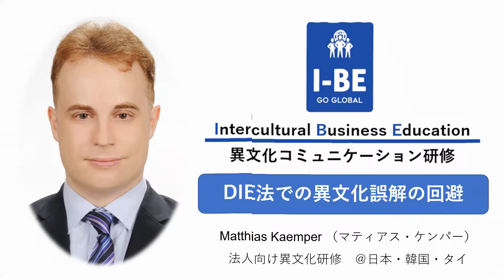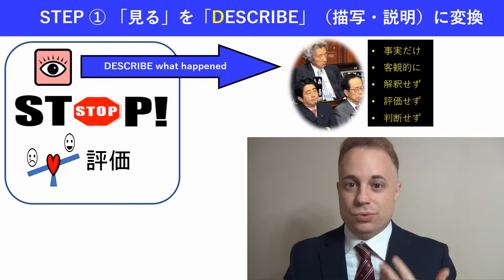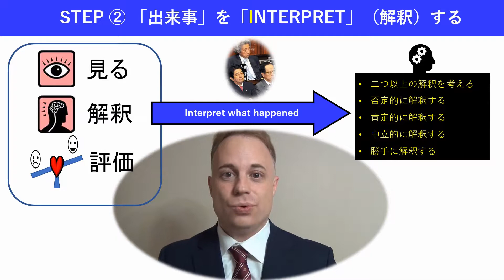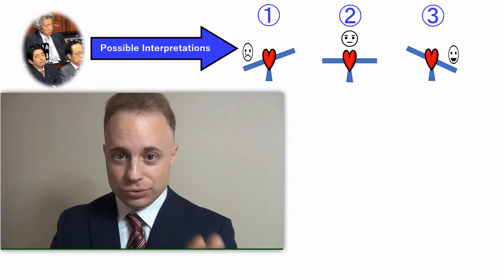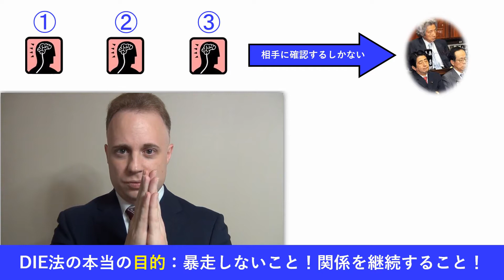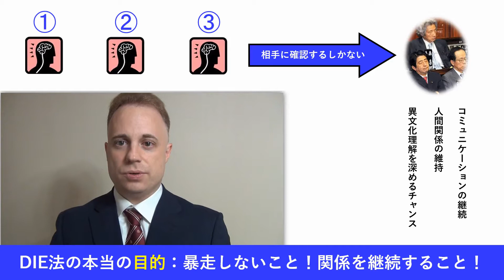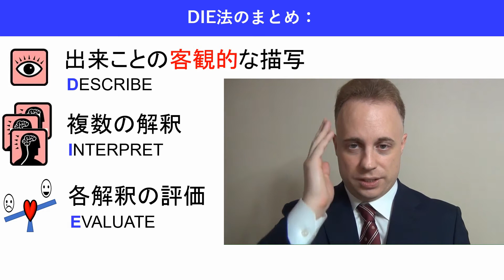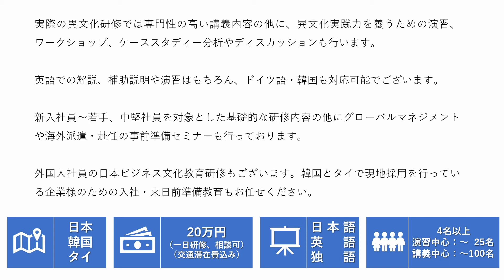異文化誤解による暴走を防ぐためのDIE法をご紹介します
異文化コミュニケーションにおける誤解の危険性を和らげるためのDIE法がご紹介します。
相手の行動や言動にイラっときたら、まずは出来事をDESCRIBE（描写）し、いくつかの考えられる解釈をINTERPRETし、その感情的評価をEVALUATEします。
自分が下した判断以外にも違う解釈が有り得ると気づいたら落ち着いて真意を直接相手に確かめるようにすれば人間関係が継続されて異文化理解のチャンスが生まれます。

Matthias Kaemper
ケンパー・マティアス

法人向け異文化トレーニング、研修、セミナー
日本・韓国・タイ